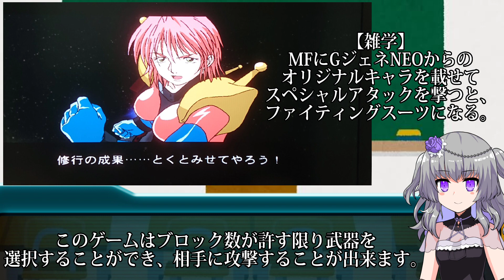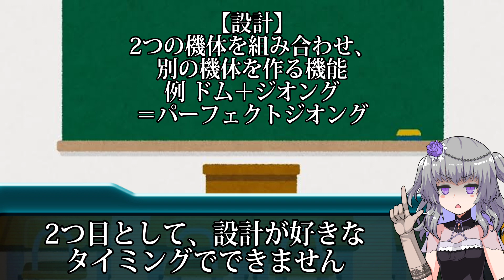【細かいところでGガン優遇されてる】GジェネレーションNEO【ひまりのGガンゲー解説】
※この動画は「VOICEVOX 冥鳴ひまり」を使用しています。
※ひまりの立ち絵 moiky様
↓立ち絵のリンク
※背景 いらすとや